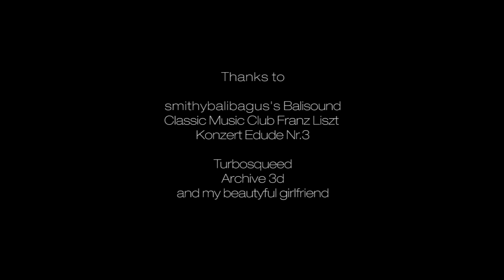Bali and Mondrian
It was much work. Now its done. I am proud to show you the last movie for architecture. It comprised a highdetailed Balidoor, some pillars with highdetailed patterns. Enjoy it.